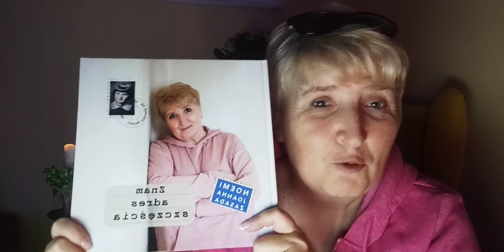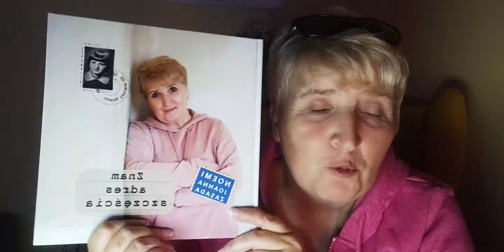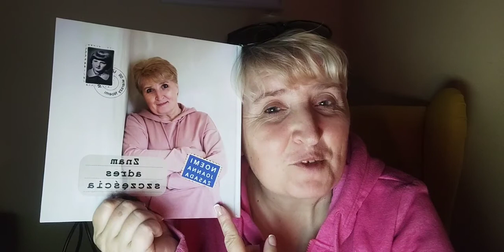DOBRANOCKA POETYCKA - 02.06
Podziękuj wszystkim DRZEWOM Twojego życia...